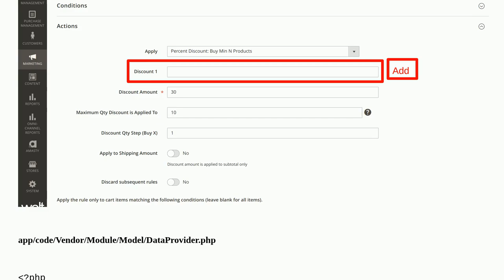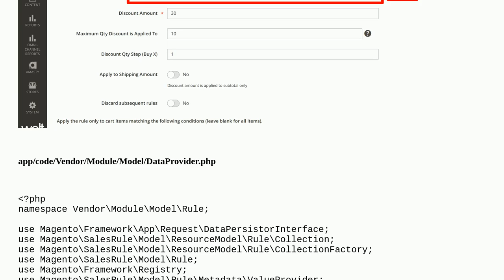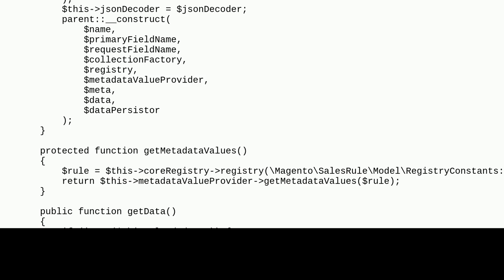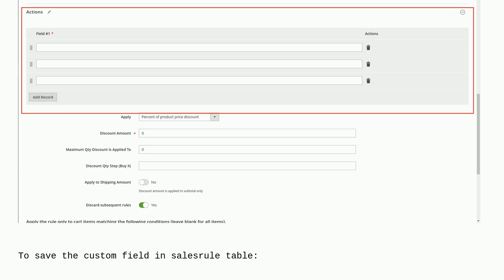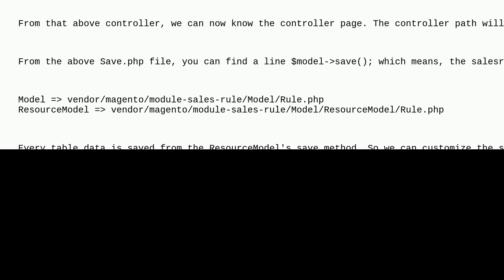Magento: Magento 2: Cart price rule Actions dynamically add text field using UI Components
Magento 2: Cart price rule Actions dynamically add text field using UI Components

A special thanks goes out to the awesome community

  add shopping-cart-price-rules magento2.3.5 dynamic text-field